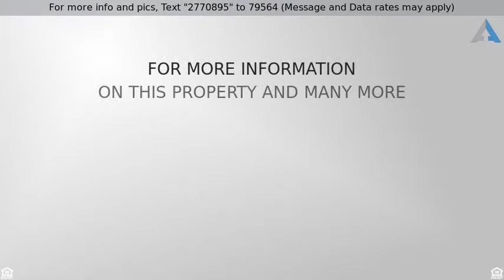Priced at $589,900 - 38730 N DONOVAN Lane, Phoenix, AZ 85086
Breathtaking Vista's from every room Enjoy the Cit

Breathtaking Vista's from every room Enjoy the City lights from your own home. So much privacy, no neighbors in front of you or looking in your backyard! Unbelievable indoor ,outdoor entertainment. Courtyard w/ Fireplace to enjoy in the winter and evenings. Travertine stone flooring throughout the downstairs. Hand scraped hardwood floors nested in the family room w/ a fireplace to enjoy.Gorgeous Granite counter tops & stone backslash in your Kitchen.  Soaring ceiling in the dining area. Mutigerenational living ensuite downstairs. Huge master bedroom upstairs to enjoy the amazing views with plus huge closet. Bonus room  w/ cabinets in it. Perfect for a family fun room. Another Bonus room downstairs where a 4 car garage was. Turn into man cave or arts / craft room. RV gates. 5 bed & 4.5 bat 3 Car garage, that can easily be converted back to 4 if you desired too. 2 sets of stairs so you can flow through different parts of the home with ease.  Community has walking trails, local attractions, gorgeous parks. & State of the art COMMUNITY CENTER .Close to 1 17 shopping,& the Anthem outlets center. This home is jaw dropping!Come see this home , you don't find many home that have Gorgeous Mountain Views in this price range and live in a area that is so beautiful .